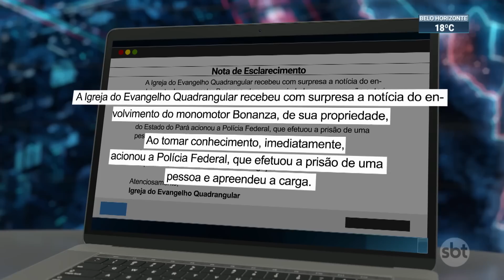Avião da igreja Quadrangular é apreendido com quase 300kg de droga | SBT Brasil (29/05/23)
Um avião que pertence à Igreja Quadrangular foi apreendido, em Belém, com quase 300kg de droga. A aeronave é usada por Josué Bengston, ex-deputado federal e tio da senadora Damares Alves, do Republicanos do Distrito Federal